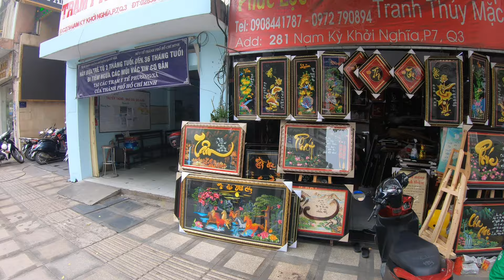Walking in Saigon: Art shops in district 3, Nam Kỳ Khởi Nghĩa street (Episode # 69)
Ho Chi Minh City, Vietnam.  Video taken on November 7, 2019.  In episode #70, the art shops across the street are filmed at night.